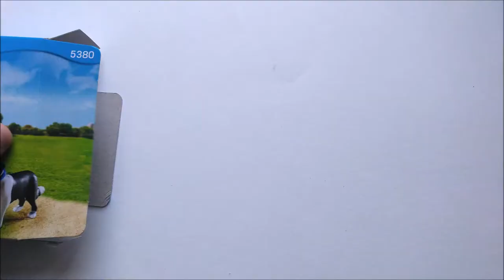Playmobil 5380 Dog Sitter (special PLUS)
LEGGIMI:

NUMERO SET: 5380 NOME SET: Dog Sitter

ADESIVI: NO